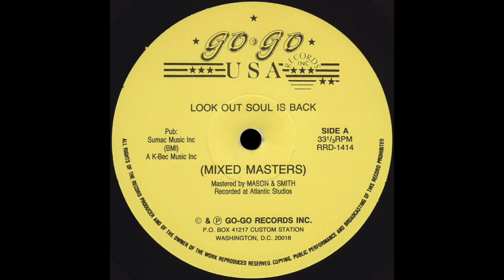LOOK OUT SOUL IS BACK Side A * Mixed Masters * Go-Go Records RRD1414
Title: LOOK OUT SOUL IS BACK Side A
Mixed by: Mixed Masters
Label: GO-GO
Catalogue No: RRD1414
Year: not stated on label (but most likely 1987)